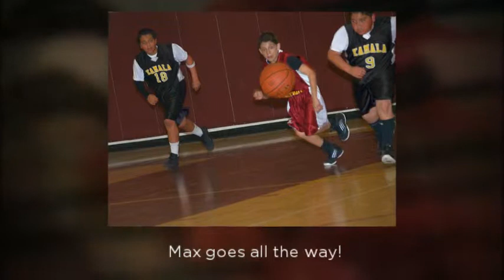Soria Aztecs, 6th Grade